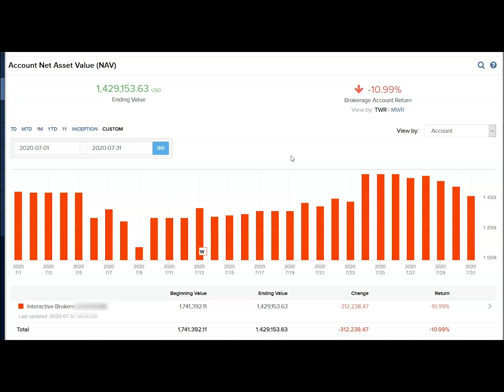Sang Lucci PnL Review: July 2020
One way to look at Lucci’s July 2020 PnL performance is that his short bias lodged into his head and he paid the price for it. And that’s true.

But that’s not the end of the story. How a trader reacts to losses and analyzes why they happen is the difference between surviving and spiraling. Check out the review for insight into Lucci's perspective after a losing month like this.